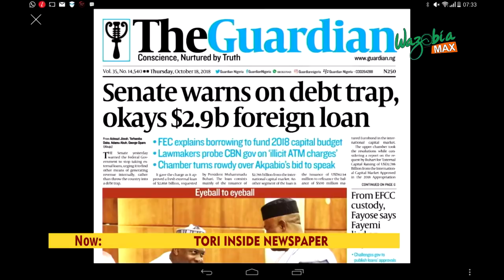Senate Warns On Debt Trap, Okays $2 9bn Foreign Loan